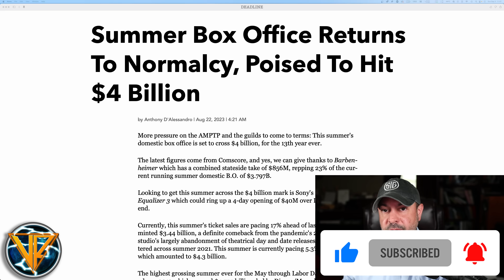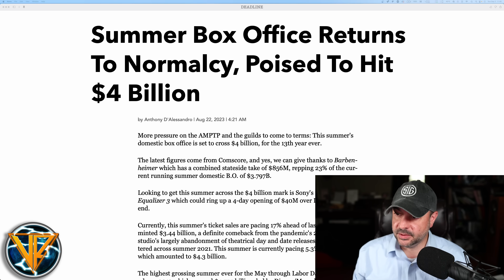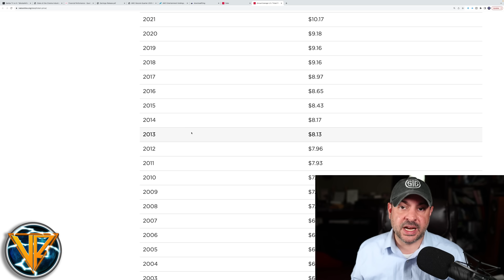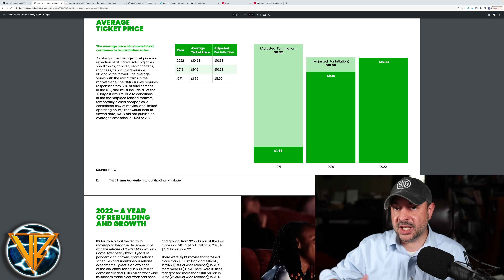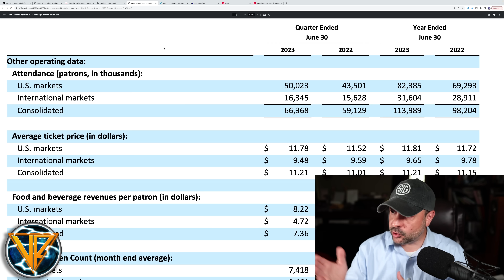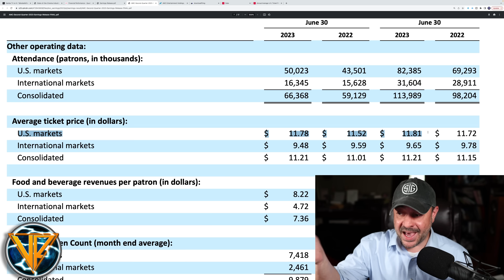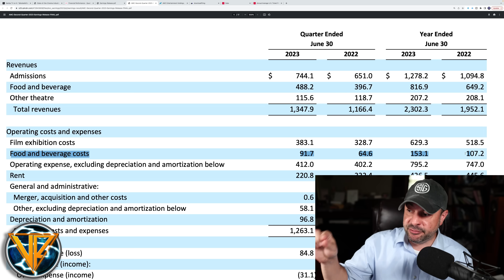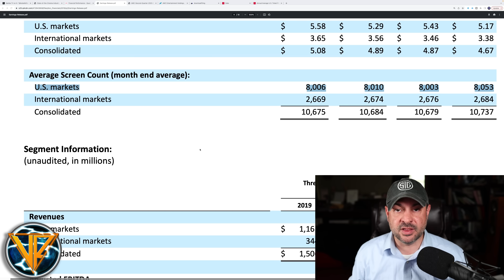Are Movie Theaters DYING? The TRUTH About Hollywood's BIG BOX OFFICE PROBLEM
Entertainment News | Box Office News & Update | Hollywood News | Movie Theaters | Disney | Warner Bros | Marvel Studios | Lucasfilm Disney Star Wars | MCU | DCU | DC Studios | DCEU | BARBIE | Oppenheimer | BarbenHeimer

Are Movie Theaters DYING? The Truth About Hollywood's BIG PROBLEM | Indiana Jones and the Dial of Destiny, The Flash, Transformers, The Little Mermaid, and so on fail to perform as expected and are causing serious attendance problems for places like AMC Theaters, Regal, and Cinemark.

A recent article from DEADLINE estimates a roughly $4 Billion Box Office for the Summer of 2023, only the 13th time it's ever happened, suggesting "All Is Well!" with movie theaters.

But a more detailed analysis shows a serious underlying problem and that is the number of people actually attending movie theaters today compared to 2019.

DEADLINE
Summer Box Office Returns To Normalcy, Poised To Hit $4 Billion

"Currently, this summer's ticket sales are pacing 17% ahead of last summer which minted $3.44 billion, a definite comeback from the pandemic's 2020 closure, and studio's largely abandonment of theatrical day and date releases, which were littered across summer 2021. This summer is currently pacing 5.3% behind 2019 which amounted to $4.3 billion.
The highest grossing summer ever for the May through Labor Day weekend period was 2013 which grossed $4.755 billion, led by Disney/Marvel Studio's Iron Man 3 which did $409M. The summer box office has yet to gross $5 billion in a single season."